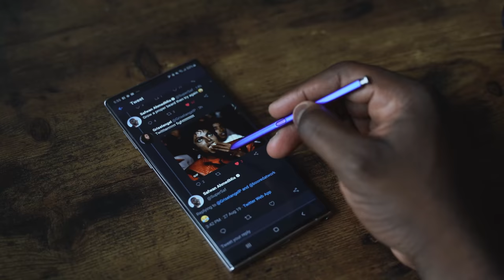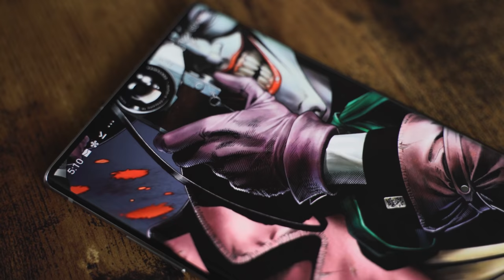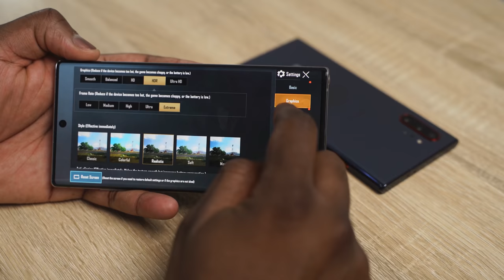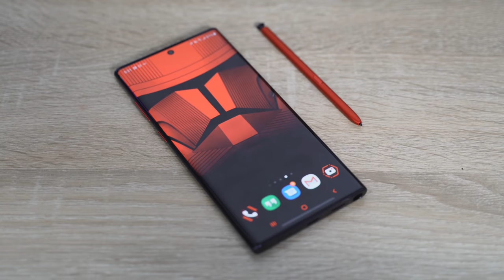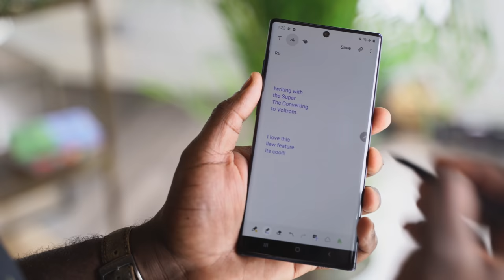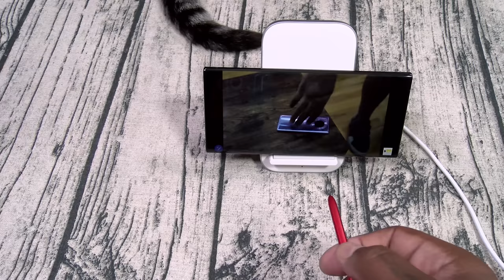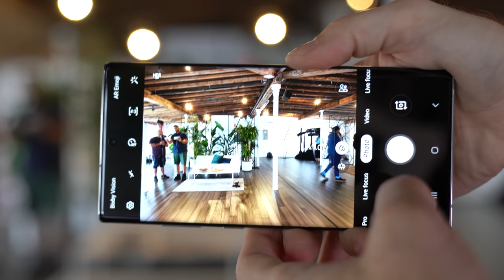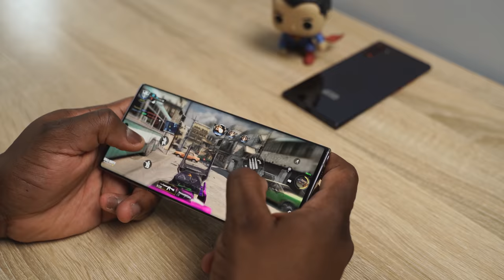Galaxy Note 10 Plus | 12 Month Review!!!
Galaxy note 10+
Glap Play
Its been almost a year since the Galaxy Note 10 launched. Here is a look at why this is still my go-to Android Smartphone in 2020 so far.